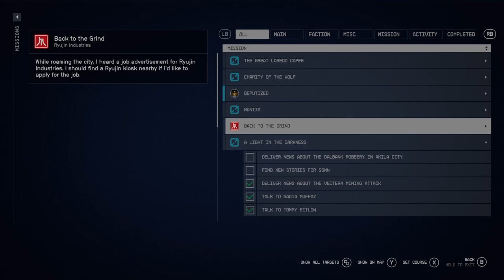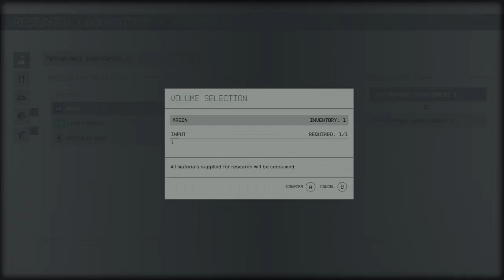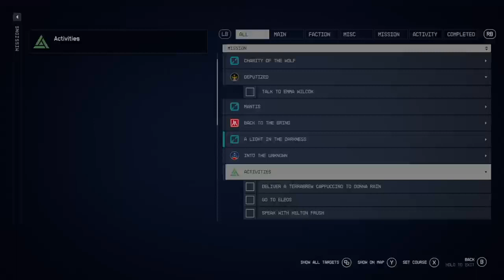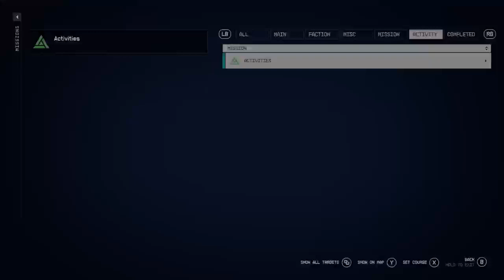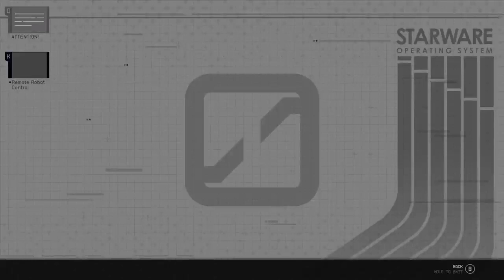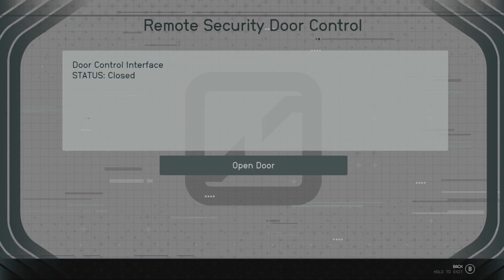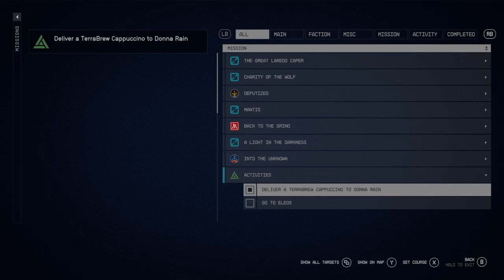Uncle Charlie3 back live with Starfield - 5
Helping out the space farmers turned into a fulltime gig.